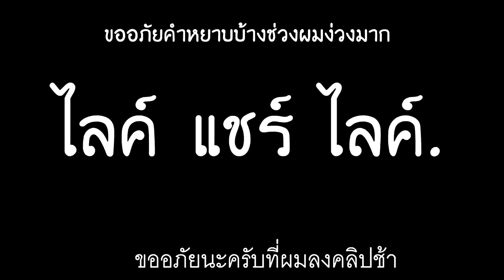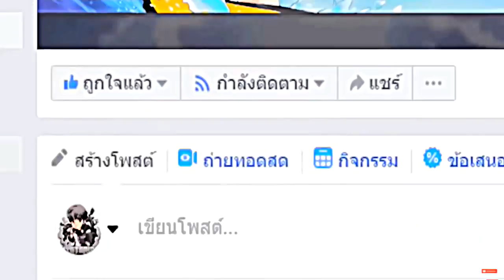เล่นด่านกระโดด!! ทางบล็อคใหญ่กาก!! ปะทะ ทางโหดยาก 😂 ใครจะชนะ? [Minecraft เกรียน]